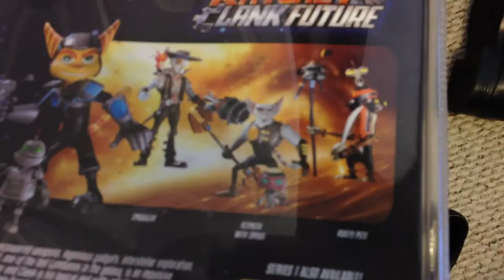youtube video #-AsDUutWudg